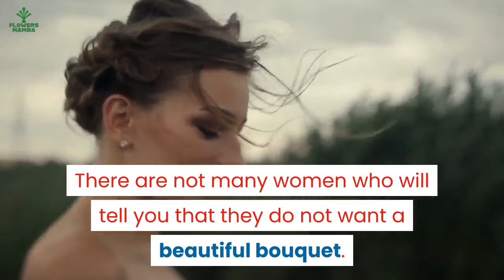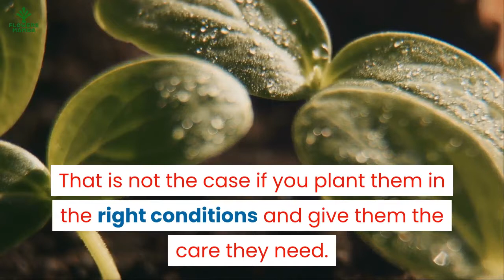Engagement Flowers Bouquet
There are not many women who will tell you that they do not want a beautiful bouquet. There are many flower combinations that can enhance the beauty of the engagement and the person you want to give it to would love it too.

Red and White Roses, Calla Lilies, Carnations are beautiful flowers for engagements.

💰Check these very easy method to learn how to make money online. You don’t need any experience, and is very easy to learn:

⚠️Soul Reading reveals the path that your soul is on at this point in time…